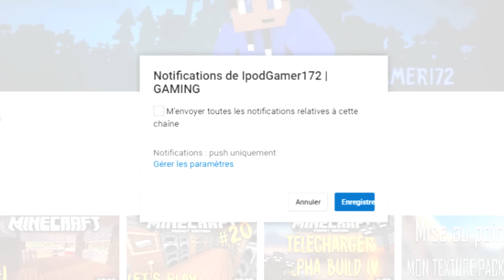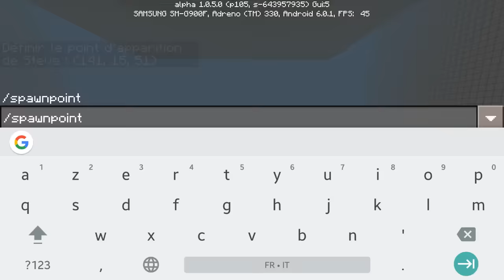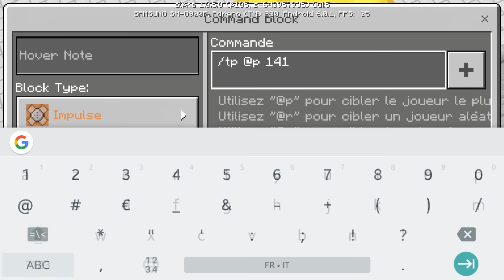TUTO : FAIRE UN ASCENSEUR DANS MCPE 1.0.5 AVEC DES COMMANDES BLOCS [/TP]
On se retrouve aujourdh'ui pour une nouvelle vidéo pour apprendre à faire un ascenseur sur MCPE 1.0.5 avec des commandes blocs et la commande de téléportation !

La commande  : /tp @p [x y z]

● ●INFOS (MATÉRIEL)● ●

- Micro : Blue Yeti
- Smartphone : Samsung Galaxy S5 (16GB)
- PC : Monté par moi (sans marque)
- PC portable : MSI

● ●LOGICIELS● ●